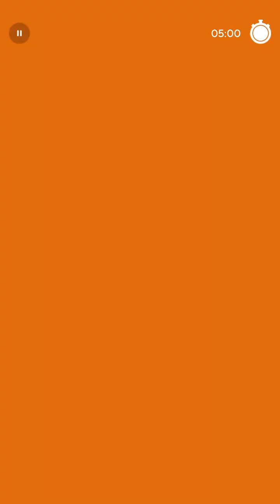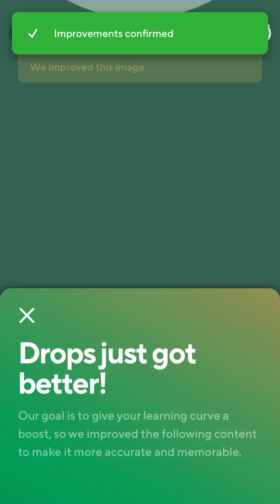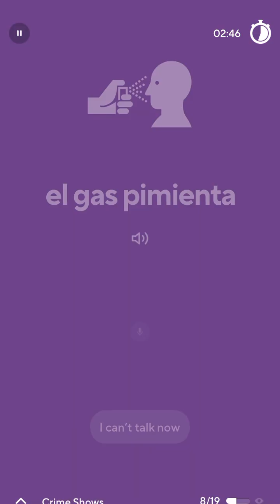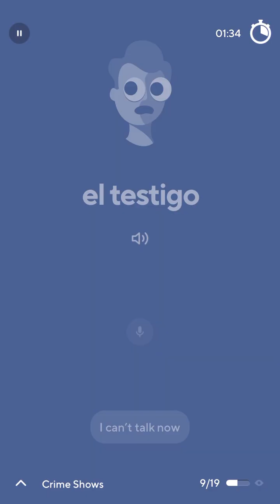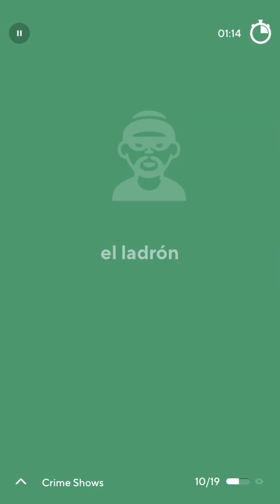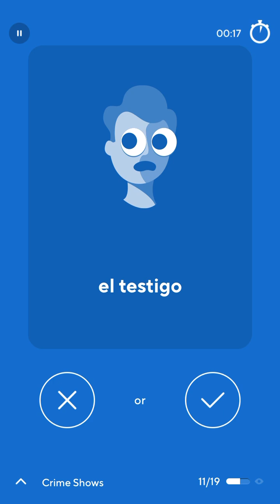2024-10-27 Drops Spanish 02